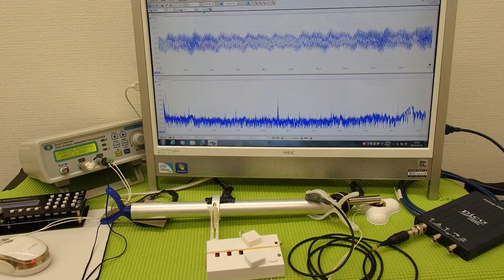‹メガヘルツ›の超音波発振制御技術 ultrasonic-labo